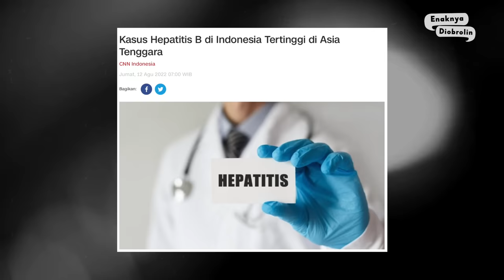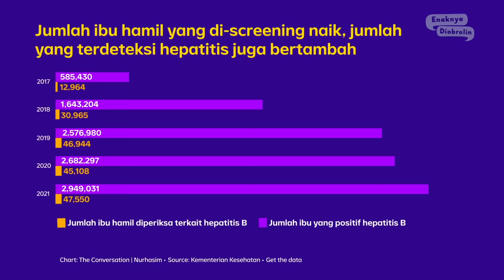Tertinggi se-Asia Tenggara, Kasus Hepatitis di Indonesia Harus ada Solusi | Enaknya Diobrolin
Healthies, tahukah kamu bahwa Indonesia menempati peringkat pertama jumlah orang dengan Hepatitis B terbanyak se-Asia Tenggara?

Kasus hepatitis jadi salah satu masalah kesehatan serius dan mendesak di Indonesia. Prevalensi penyakit ini mencapai angka yang tinggi, bahkan memengaruhi sekitar 20 juta orang di Indonesia dan menyerang berbagai kelompok usia. Sebagai upaya pencegahan dan penanggulangan hepatitis, pemerintah Indonesia melalui Kementerian Kesehatan sudah melakukan berbagai macam program. Namun, ini bukan tanpa tantangan, terutama dalam memutus rantai persebaran hepatitis.

Di episode EnakBro kali ini, dr. Imran Pambudi selaku Direktur Pencegahan dan Pengendalian Penyakit Menular Kementerian Kesehatan RI bersama Prof. Dr. David Handojo, Komite Ahli Hepatitis dan Infeksi Saluran Pencernaan, mengupas tuntas soal situasi hepatitis di Indonesia.

Apa saja upaya yang bisa dilakukan untuk mencegah serta menanggulangi hepatitis di Indonesia? Tonton obrolan selengkapnya di Enaknya Diobrolin episode “Indonesia Peringkat Satu Hepatitis di Asia Tenggara: Bagaimana Cara Mengatasinya?”

0:00 Intro
0:40 Opening
1:42 Perkenalan Narasumber
2:12 Situasi Hepatitis di Indonesia
3:48 Langkah Kemenkes Menanggulangi Hepatitis di Indonesia
5:39 Mengenal Penyakit Hepatitis: Apa yang Perlu Dikhawatirkan?
8:15 Faktor Risiko Penularan Hepatitis
9:59 Dampak Sosial dan Ekonomi Hepatitis B
11:40 Penderita Hepatitis Sering Alami Diskriminasi Kerja
12:27 Melawan Stigma Hepatitis di Masyarakat
14:09 Hepatitis B dan Hepatitis C Ada Obatnya, Lho!
16:46 Indonesia Jadi Pelopor Vaksin Hepatitis B
18:06 Bagaimana Cara Memutus Mata Rantai Hepatitis?
22:15 Menciptakan Generasi Indonesia Bebas Hepatitis: Apa yang Bisa Kita Lakukan?
23:24 One Life, One Liver
24:29 Closing

(Narasi)